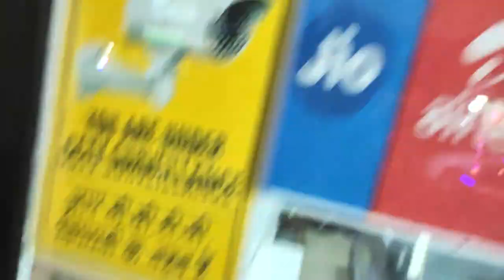ਅਮਲੋਹ ਵਿੱਚ ਦੀਵਾਲ਼ੀ ਤੋਂ ਪਹਿਲਾਂ ਲੱਗੀ ਬਾਜ਼ਾਰ ਵਿੱਚ ਰੌਣਕ#diwali festival decoration crackers market❤️